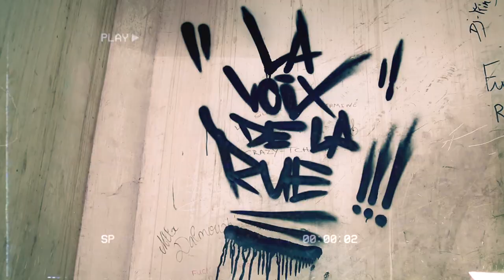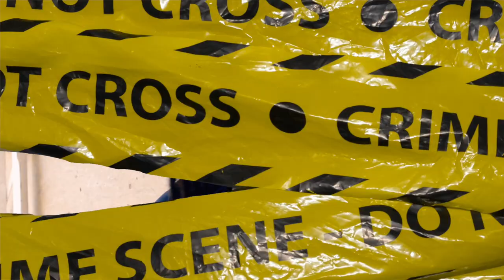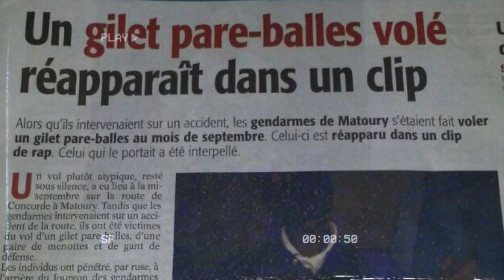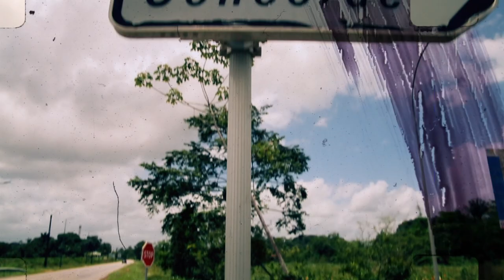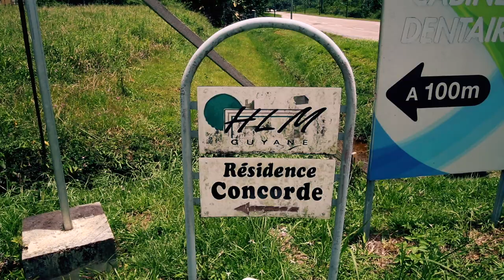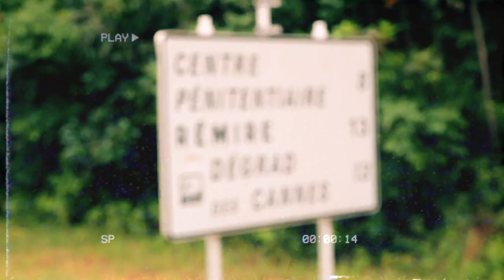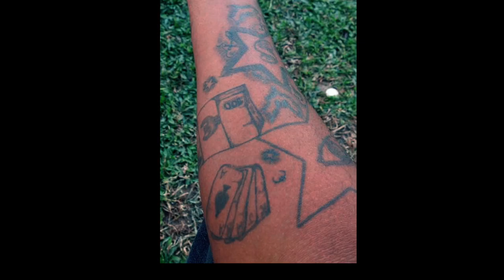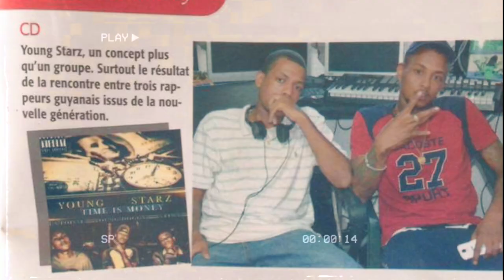LA GUYANE A DU TALENT - ÉPISODE#2 : STIWY ( 🇬🇫 INCLUS EXTRAIT INÉDIT DE SA MIXTAPE STIWY - MH 370 )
interview & tournage & montage : SOULJAH !
A l’occasion de la sortie de son nouveau projet la mixtape MH 370, Découvrez l'artiste guyanais STIWY comme vous ne l'avez jamais vu ou entendu lors d'un entretien 100% INEDIT , UN FILM DE SOULJAH ,